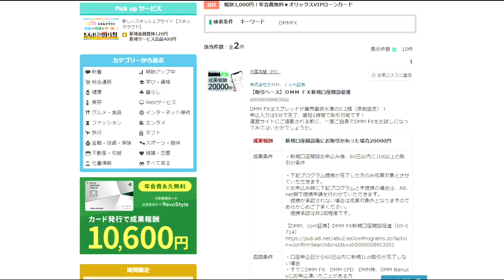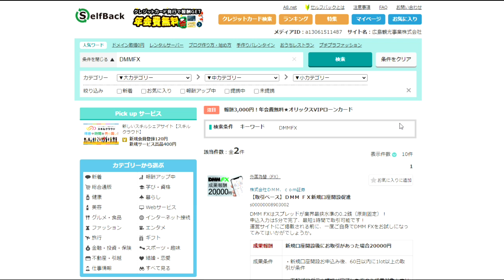【隠居TV】ポイントサイト（ASP）選びでこんなに違う/moppy/A8net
「件名：速稼塾（あなたのお名前）」